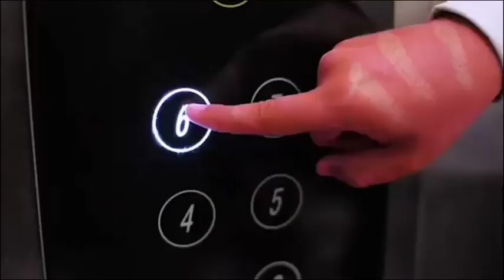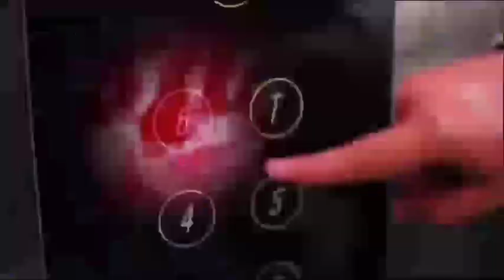◆ બારોઇ ગ્રામ પંચાયતના સભ્ય ધર્મેન્દ્રસિંહ દ્વારા G.E.B. ને અનુલક્ષીને આવેદન આપવામાં આવ્યું.